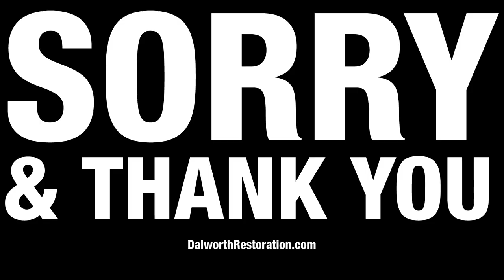Don't you hate pop up ads? What about pop up fire damage?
We all hate when ads pop up and interrupt the video we're watching, but fire damage is definitely worse! It can pop up out of nowhere at the worst possible time, and destroy your property and your schedule.

Dalworth Restoration has the knowledge, experience and equipment to handle any size job. We'll clean the smoke and soot from your space, repair damaged surfaces or even completely replace structural elements with complete reconstruction. We service residential and commercial customers with 24/ 7 emergency response. All restoration companies are NOT created equal. Make sure you hire a company that is DKI certified, with over 40 years of experience. That's Dalworth Restoration.

Dalworth Restoration - Serving North Texas and surrounding communities
Have you experienced fire damage? Call your North Texas Fire Damage Restoration Experts at Dalworth Restoration to repair, rebuild and restore your North Texas property to pre-loss condition. Our emergency crews are available 24/7 for dispatch to your home or business.

Dalworth Restoration's Fire Damage Restoration Services
Fire Damage Remediation & Inspection
Smoke and Soot Restoration
Duct System Smoke Removal
Fire Insurance Claims
Contents Pack-Out, Storage and Cleaning
Construction and Reconstruction

Contact Dalworth Restoration for an inspection and estimate in our Dallas/Fort Worth and North Texas Service Area.

To learn more about Dalworth Restoration, visit our and see how we may be of service if you should ever experience a fire or flood or your own.

Video Transcribed:
"Don't you hate when an ad pops up and interrupts your video? I know, like this one. But fire damage is no different, it pops up out of nowhere and at the worst possible time. Now if that happens, call Dalworth Restoration. We'll fix your interruption and get you back to your life. dalworthrestoration.com. Now back to your video. Another reason to do the Keto diet, no toaster fires."